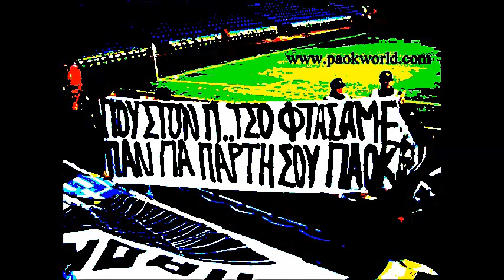PAOK FANS TRIBUTE BY PERIS